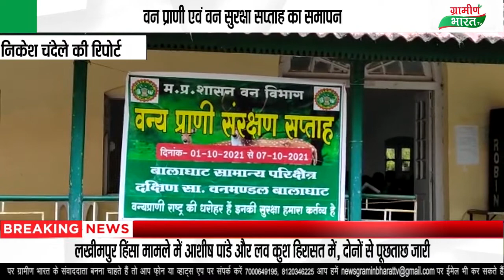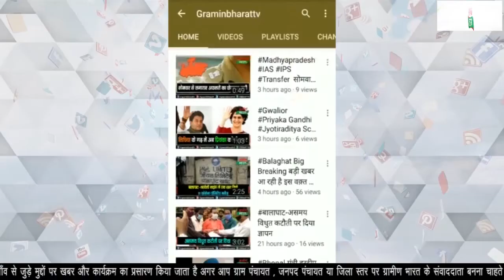वन प्राणी एवं वन सुरक्षा सप्ताह का समापन, लोगों को वन प्राणी, वन की सुरक्षा के लिए किया जागरूक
वन प्राणी एवं वन सुरक्षा सप्ताह का समापन
लोगों को वन प्राणी, वन की सुरक्षा एवं अवैध कटाई के लिए किया जागरूक
कई कार्यक्रमों में कॉलेज एवं स्कूल के छात्र छात्राओं को किया गया पुरस्कृत